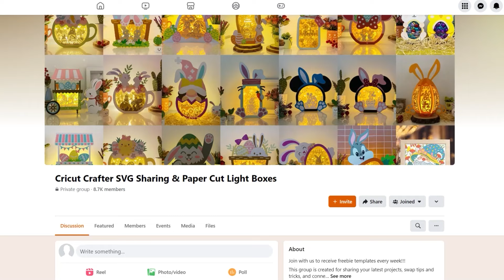How To Make Paper Cut Nativity Box 2